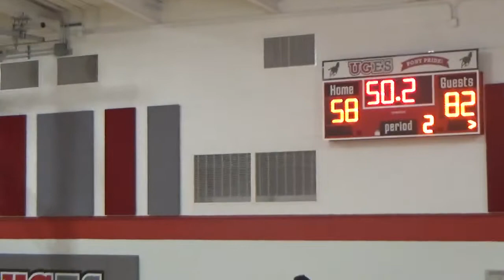SZN 4 Tek Help (3-5) vs Busy Bee (0-8)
Tek Help got the win over Busy Bee in week eight.